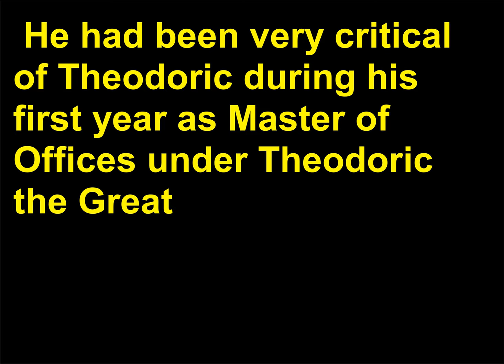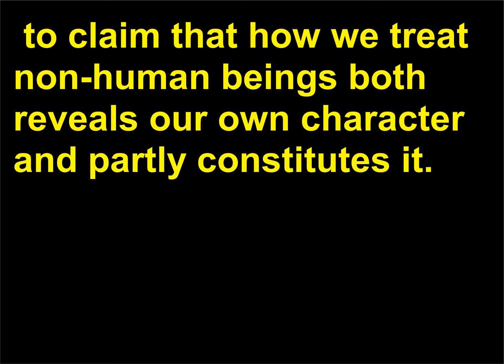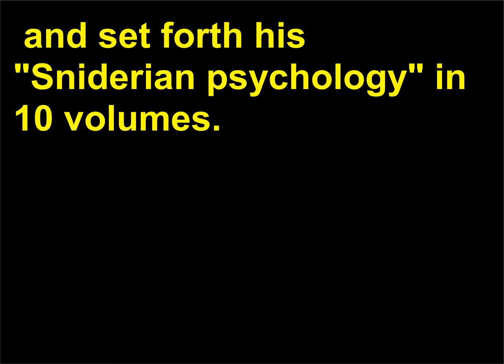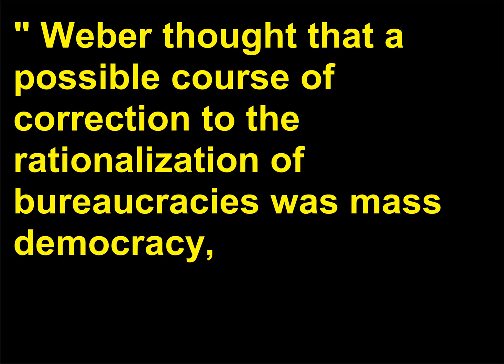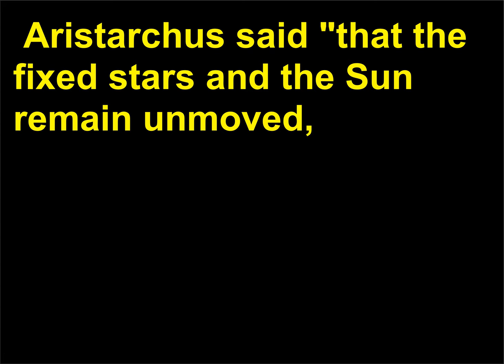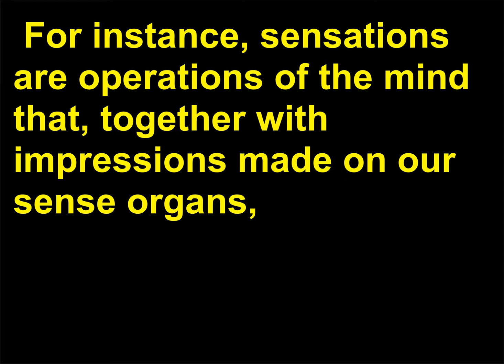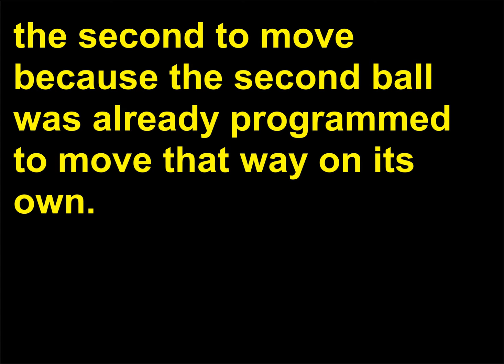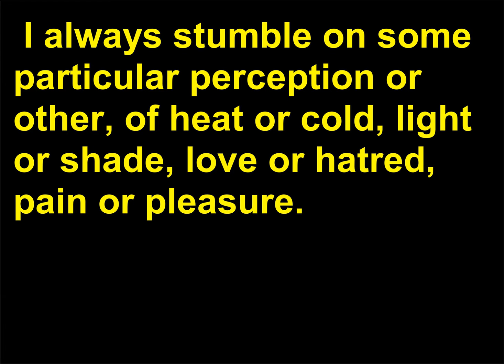Intrebari Filozofie 134